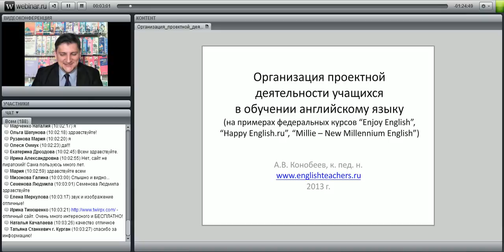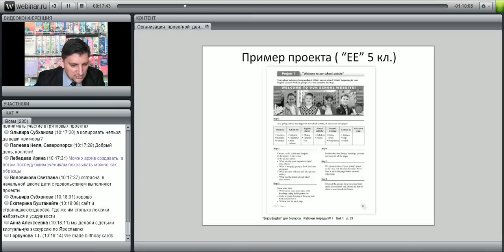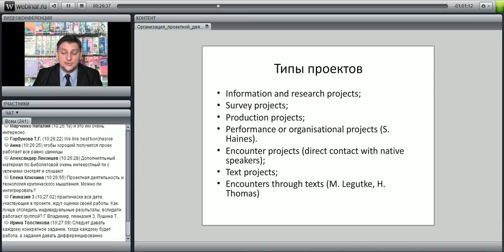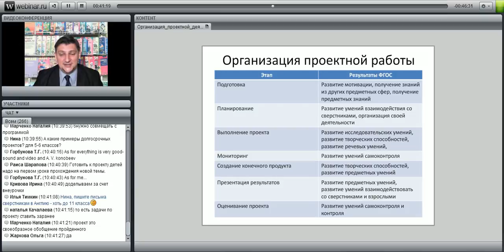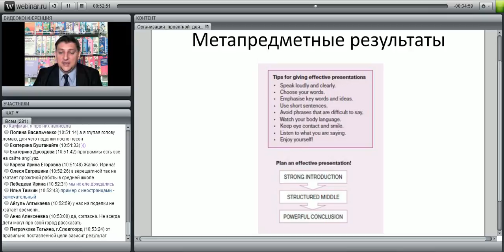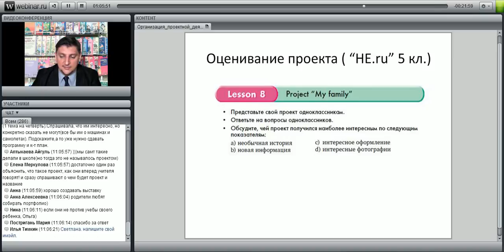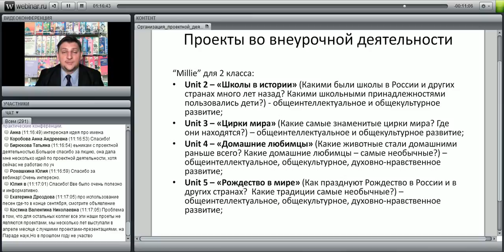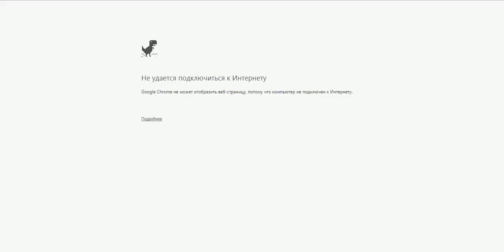Организация проектной деятельности учащихся в обучении английскому языку